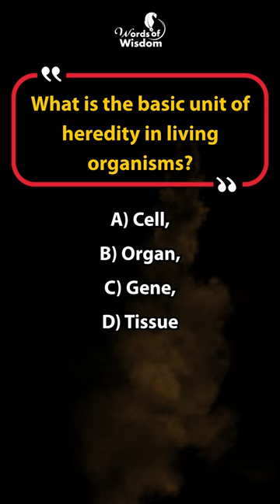Understanding Heredity: The Basic Unit Revealed | Words of Wisdom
Welcome to Words of Wisdom, your go-to destination for insightful MCQs and knowledge nuggets! In this video, we delve into the fundamental unit of heredity within living organisms. Discover the essence of genetic inheritance and unravel the mysteries of heredity. Join us as we explore the concept and significance of genes, the building blocks of inherited traits.

Don't miss our exploration of other iconic figures who shaped the course of history through their unique perspectives and contributions.

heredity
basic unit of herredity
heredity unit
unit of heredity
hereditary units
mendels law of heredity
mendels laws of heredity
class 10 heredity & evolution
heredity & evolution
cell the basic unit of life
cell the basic unit of life class 9
what is dna and how does it work? - basics of dna
basic of biology
genetics basics
basics of genetics
single trait inheritance
presidency university
mendel first law of inheritance
inheritance of single trai

The content on this channel is intended for informational and educational purposes only. The quotes and wisdom shared here are the opinions and insights of their respective authors and do not necessarily reflect the views of the channel creator. The information provided is not intended to be a substitute for professional advice, diagnosis, or treatment. Always seek the advice of your physician, mental health professional, or other qualified healthcare provider with any questions you may have regarding a medical condition or mental health concern. Never disregard professional medical or mental health advice or delay in seeking it because of something you have read, heard, or watched on this channel. The creator of this channel is not responsible for any decisions or actions you may take based on the information provided on this channel. Use of any information provided on this channel is solely at your own risk.